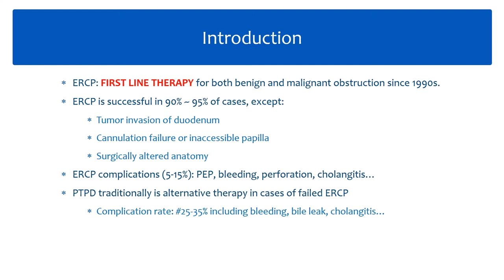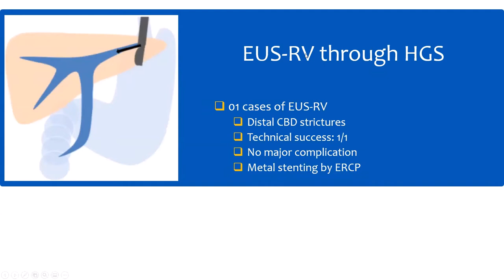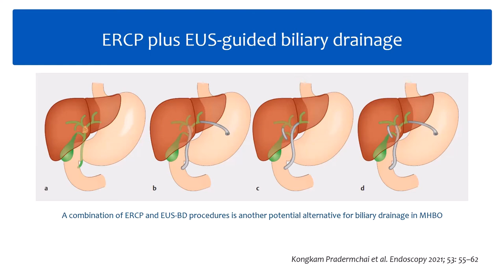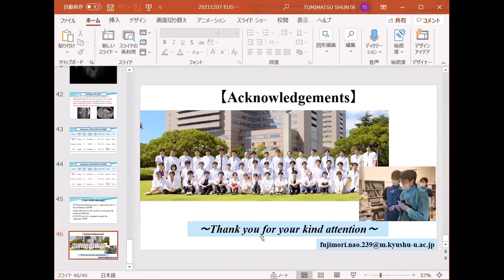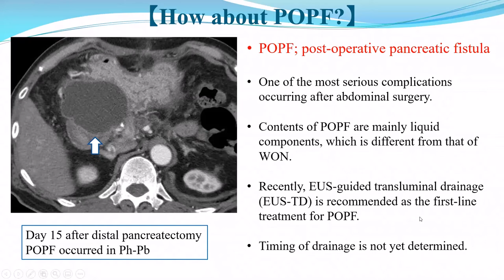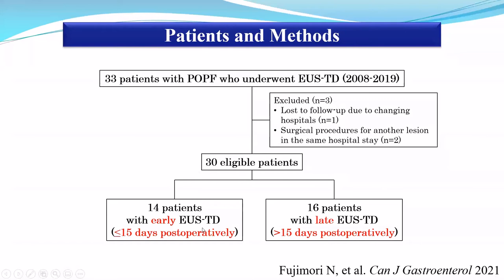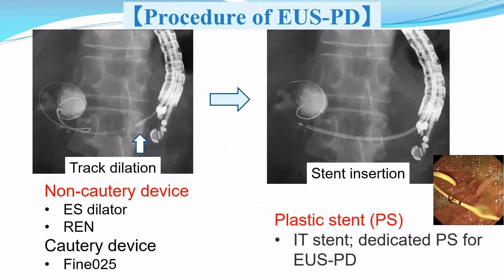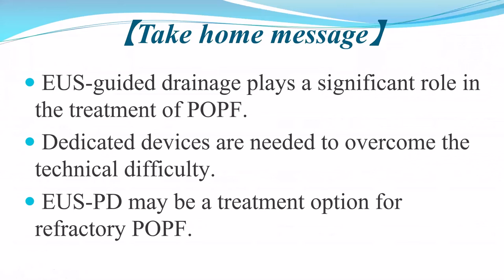The 10th EUS-Asia Teleconference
Endoscopic ultrasound meeting for pancreato-biliary diseases started in 2019. With the technical assistance from the engineering team, teleconferences among health-care providers have been conducted in a well-organized manner to the advantage of many endoscopy practitioners. The aim of this conference is to share the skill of EUS, EUS-FNA and interventional EUS especially for pancreato-biliary diseases. In this 10th conference, Cho Ray Hospital and Kyushu University are going to give a presentation. We would like to discuss current status and role of EUS and interventional EUS in the era of COVID-19 pandemic.